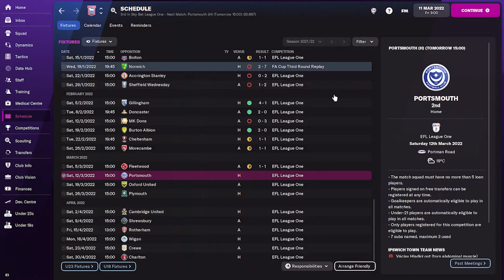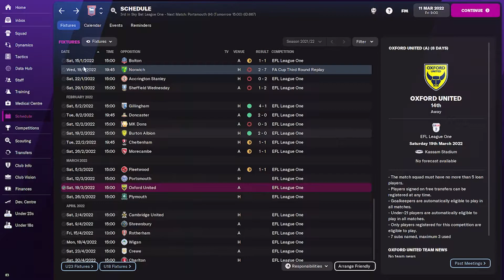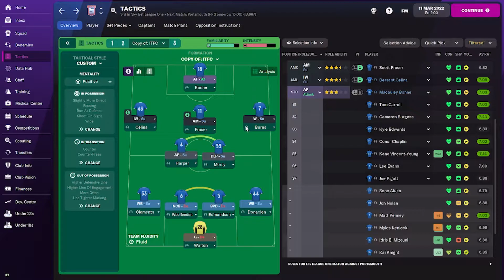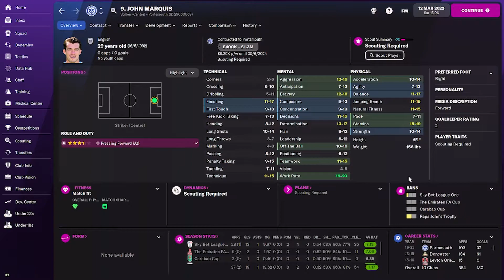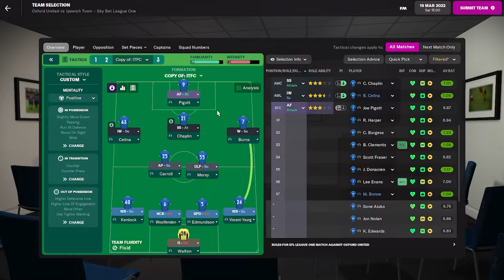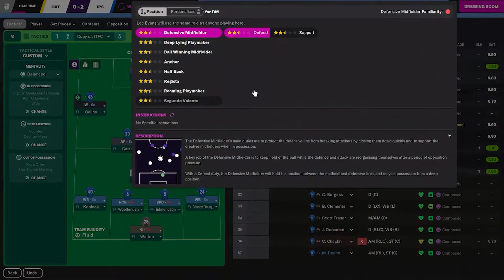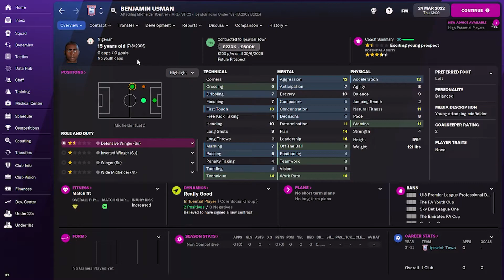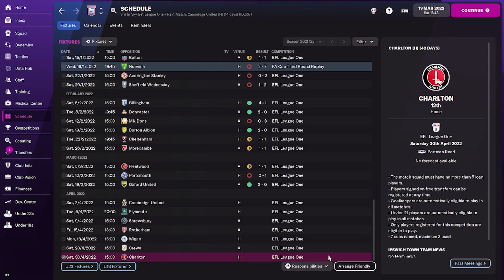FM 22 Superblues - Episode 7: The Next Generation Is Here!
Due to an error with my microphone recording, audio for episodes 5-9 are ripped from my laptop and thefore are not of the usual high quality. Apologies.

With the end of my Barcelona save coinciding with the decision of my club to sack our manager Paul Cook, I jumped on the idea to start a save with Ipswich Town! Successful in the 60s, 70s, & 80s, the Superblues of Suffolk have been on a down turn since relegation from the Premier League in 2002, for a while we were competing for promotion from the championship in the late noughties and early 2010s... Alas, relegation to the third tier of English football was confirmed in 2018 and we have struggled to compete at the top end of the table ever since. This save is close to my heart and I would see my team back in the championship and who knows... maybe beyond?

Goals for the save
Win promotion to the Championship
Win promotion to the Premier League
Qualify for European football
Win UCL, Premier League and other trophies along the way
Run ITFC in a sustainable way, avoiding debt and loans,
Finally, as we have always done, bring through young players who can contribute to the first team.